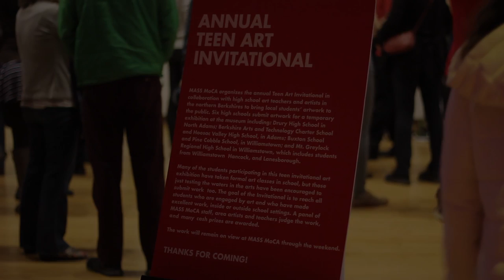The Teen Invitational 2014!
For a fourth year, MASS MoCA collaborated with high school art teachers in six northern Berkshires schools to display local students' artwork (over 180 pieces) in a temporary exhibition at MASS MoCA. Watch an excerpt from the fun night here, featuring music by local teen band extraordinaire, the Grizzlies!

Congratulations teachers and students from: Drury High School in North Adams; Berkshire Arts and Technology Charter School and Hoosac Valley High School, in Adams; Buxton School and Pine Cobble School, in Williamstown; and Mt. Greylock Regional High School in Williamstown.